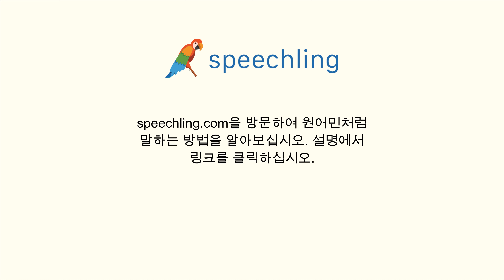포르투갈어로 "남성인가요 여성인가요?" 말하는 법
남자 목소리 :
Masculino ou feminino?

여성 목소리 :
Masculino ou feminino?

남성 음성 번역 :
남성인가요 여성인가요?